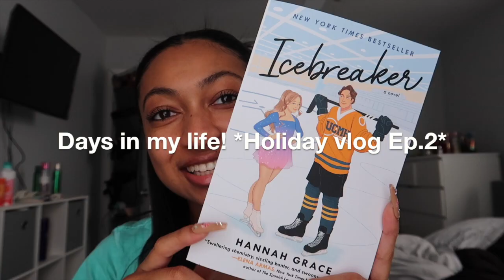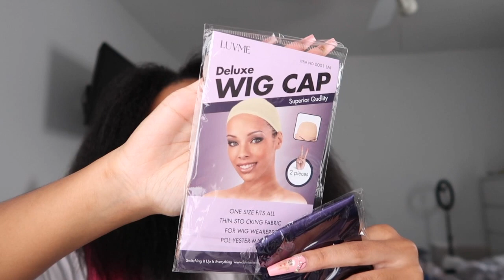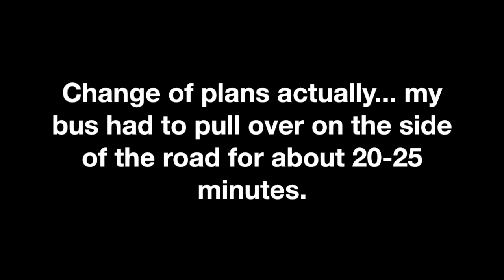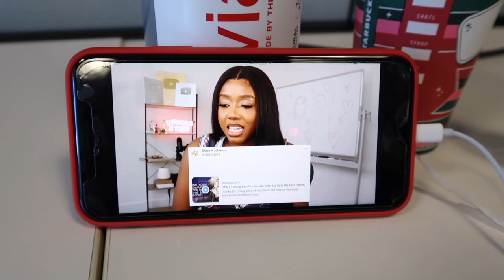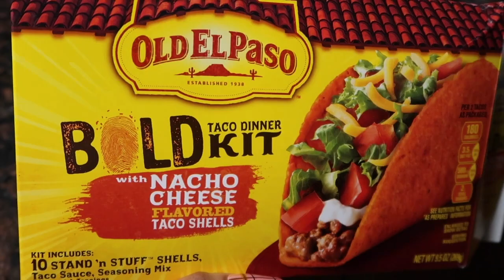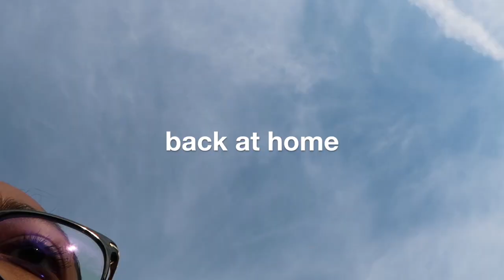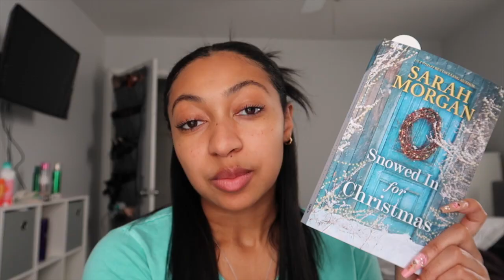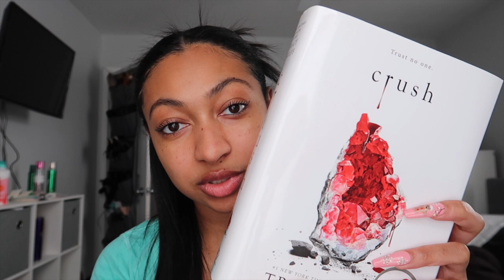❄️Holiday vlog: my 1st wig install, winter TBR, drive with me, sweet16 party, 9-5 workdays & cooking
Hey everyone, I hope you enjoy this "days in my life/holiday vlog"! Comment of the day: what was your favorite part of the vlog??

As always, thank you soooo much for taking the time to watch my videos/hang out with me! I really appreciate it💜

- White Christmas by Brock Berrigan

Love u guys & Happy Holidays💜☃️❄️🙏🏽